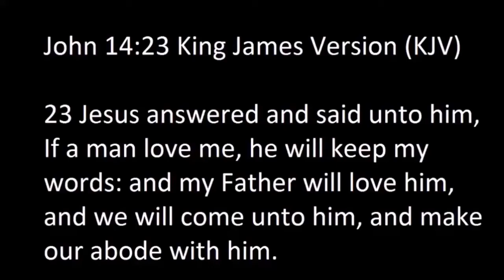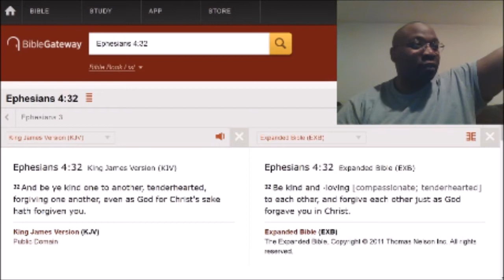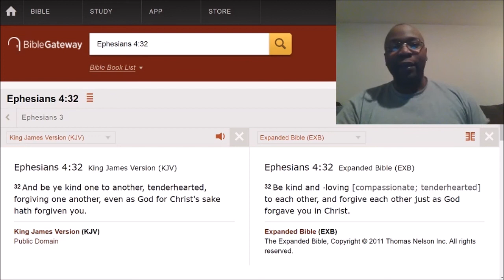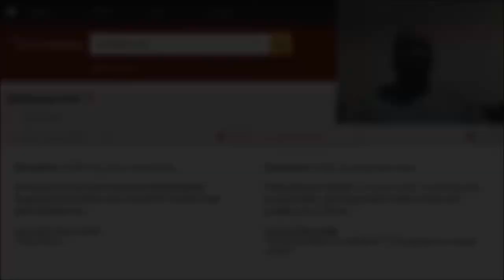Attempt to change yourself before you try to change others.